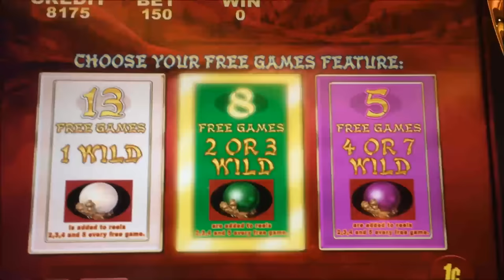★BIG Surprising ! ★☆50 Dragons Deluxe Slot machine BONUS SUPER BIG WIN☆$1.50 Bet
At Harrah's SoCal
I got "Lucky Feature Bonus " as soon as I start this game.
Beautiful Ending !!
Check it out !
50 Dragons Deluxe Slot Bonus
KURI Slot